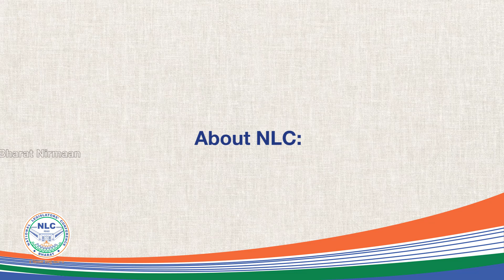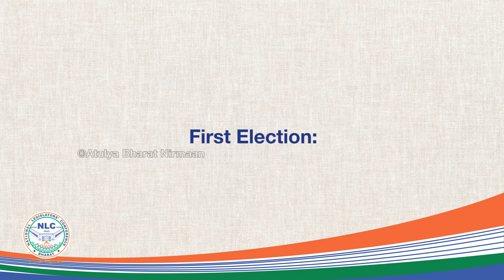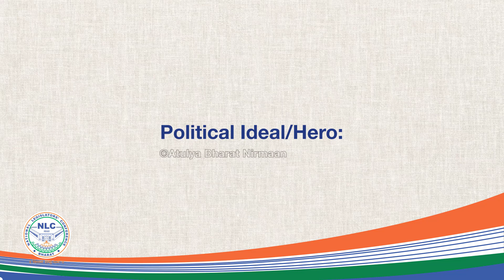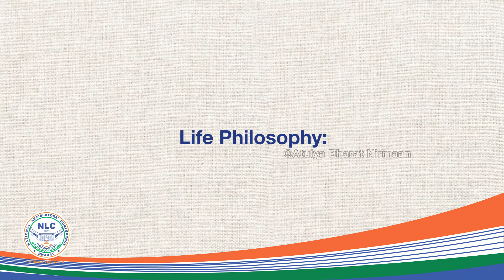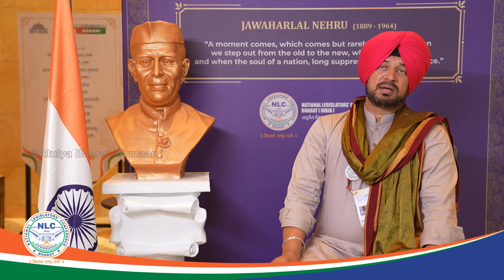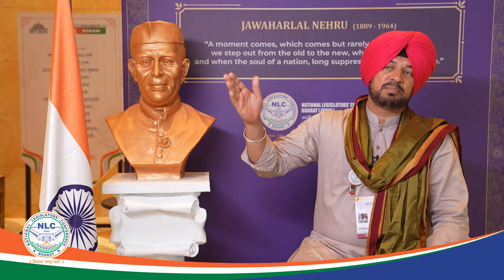Shri. Gurdeep Singh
Prepare to be inspired by the extraordinary journey of Shri. Gurdeep Singh Ji, as he bares his soul and recounts his path to success. This exceptional series showcases the invincible force of perseverance, transformative leadership, and unwavering commitment to the greater good. Discover the insights of trailblazers who have skillfully charted their course through the intricacies of governance, leaving an indelible mark on the world.